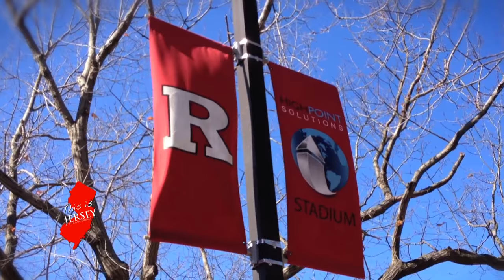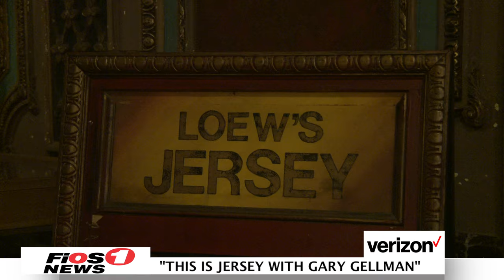Mike Marino - This Is Jersey